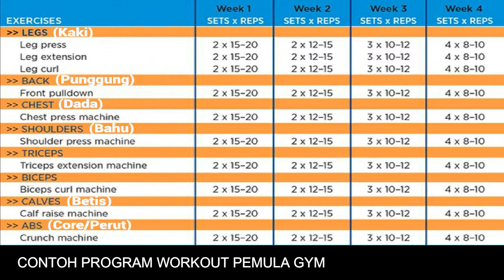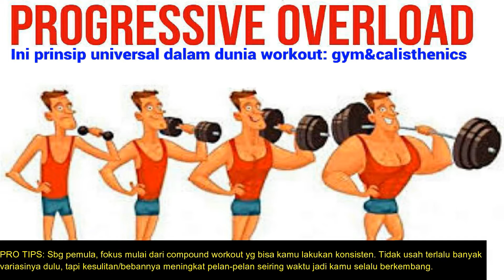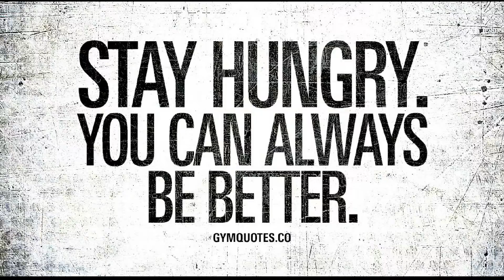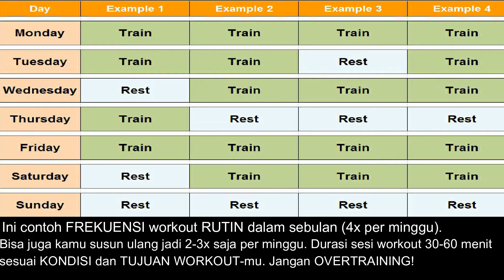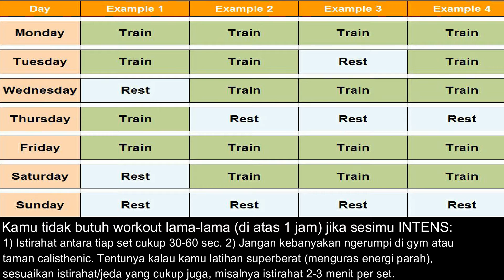Cara Bikin Jadwal Fitnes Pemula Gym&Calisthenic, 3 Prinsip Program Workout Otot | PMB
(lanjutannya besok-besok akan di-update semua)

S'up FIT ppl! Kali ini saya share 3 PRINSIP&CARA bagaimana membuat/bikin/menyusun program jadwal workout latihan otot fitnes pemula, baik untuk gym&calisthenic (prinsip utamanya sama).

Sebagai pemula yang baru atau ingin memulai fit journey, kemungkinan besar kamu bingung/tidak paham bagaimana sebaiknya/caranya menyusun jadwal dan tujuan workout (saya dulu juga mengalami koq, akibatnya jadi sembarang/random latihannya beberapa waktu).

Stop buang-buang waktu dan usaha, fokuskan usahamu dengan membuat program yang terstruktur dan tujuannya jelas, jadi kamu semakin dekat dalam mencapai transformasi badan berotot ideal atletis langsing-mu (bodygoals), maupun semakin jago&mahir dalam teknik-teknik tersulit/advanced jika kamu suka calisthenics/street workout.

Have fun and stay fit!

"Dreams" by Joakim Karud; "Loudness&Clarity" by Joakim Karud; "All I Need" by Lakey Inspired; "Leveled Up" by Bad Snacks.